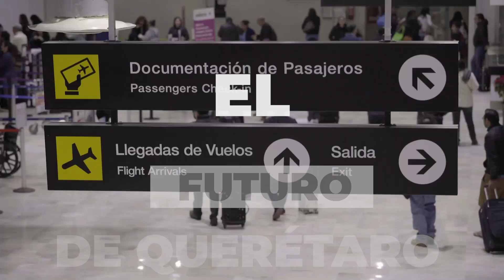Arranque de Foros de Consulta Ciudadana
JuntosAdelante, construiremos el Plan Estatal de Desarrollo que sentará las bases del Querétaro de los próximos 30 años. Soñemos más alto, seamos ambiciosos y llevemos a nuestro estado al siguiente nivel.